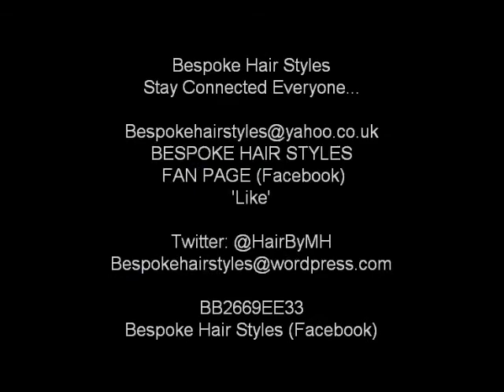My Sisterlocks® Is Blue #48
Jewellery By J.M Prempeh Creations